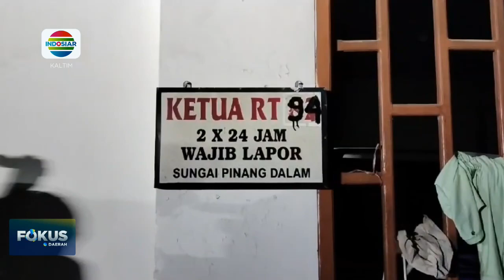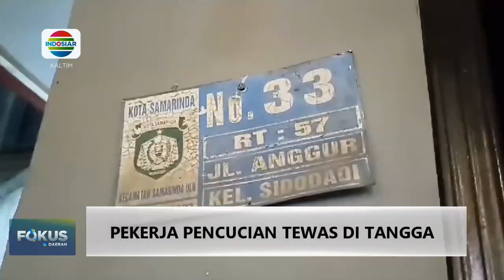RUMAH KETUA RT TERBAKAR